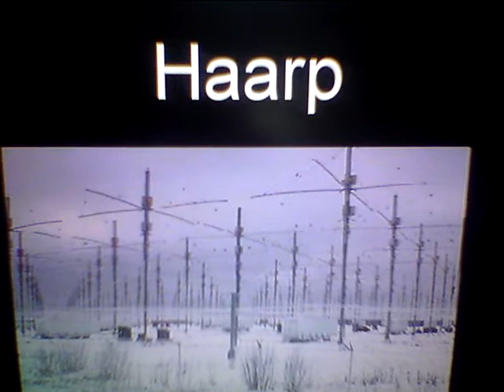How Does Haarp Work?